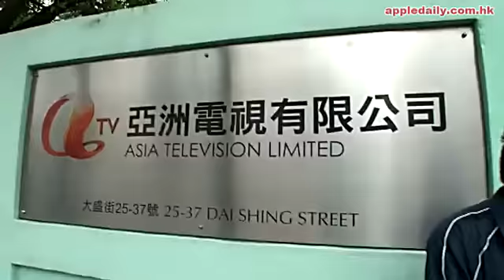網民單挑ATV 亞視百人齊接招